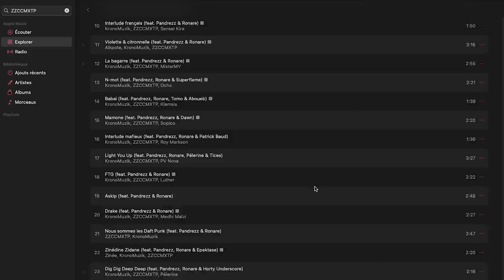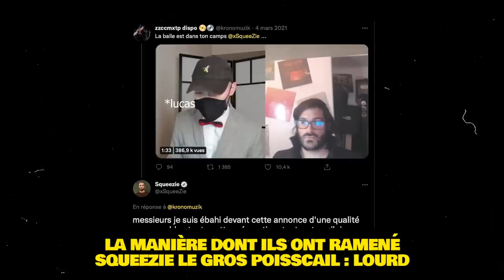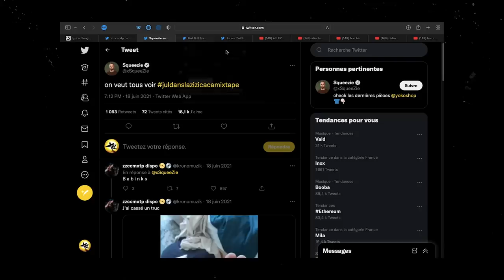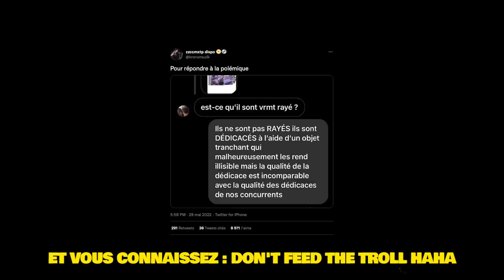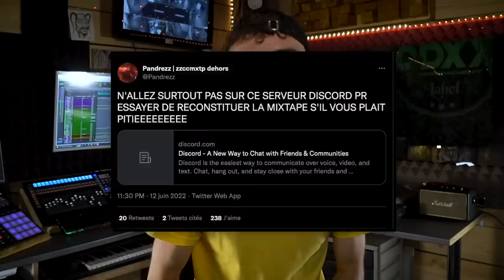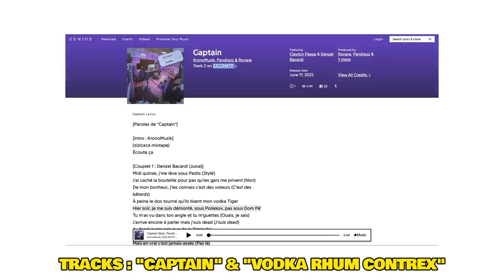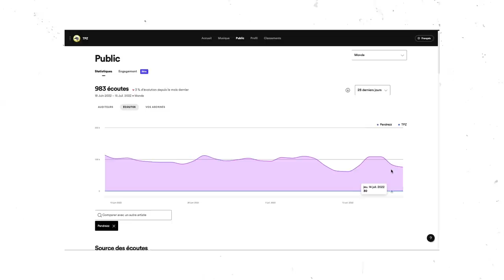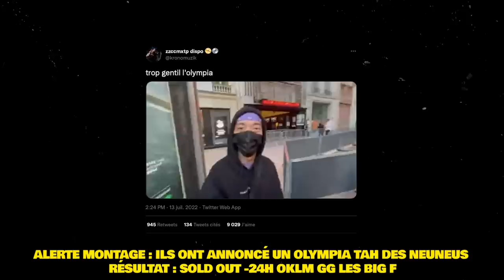Le Plus GROS TROLL du RAP FRANÇAIS (Analyse ZZCCMXTP)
Vous pensiez avoir tout vu avec VALD, Lorenzo ou Alkpote ? Mouahah. Aujourd'hui, je vous parle du PLUS GROS TROLL du RAP FRANÇAIS en retraçant son histoire et établissant une analyse musicale & marketing de l'album en question. Parlons, de la ZZCCMXTP autrement dit la "ZiziCacaMixtape" qui réuni : Bigflo, Squeezie, Mister V, SEB, Antoine Daniel, Mehdi Maizi... le tout initié par 3 grands foufous du web.

Kronomuzik, Ronare et Pandrezz se sont unis afin de créer la zzccmxtp : un album composé de 41 titres aux divers styles musicaux (rap, chillhop, dance, electro...) qui est une réelle réussite sur tous les points.
Que ce soit sur la prise des tendances twitter, la vente des CDs, leur scène au Festival des Ardentes, leurs coups de com' ou encore l'Olympia sold-out, c'est pas des lols.

00:00 : Posons les bases
01:31 : De solides fondations (le background de l'équipe)
04:01 : Les gros coups marketing de la ZZCCMXTP
11:23 : Le succès est-il vraiment là ?
16:41 : Suite & Fin

📌 Choses utilisées :
Squeezie - Adieu les filles
Lezgongue (Clip officiel)
ALKPOTE feat. VALD | EP1 - PLUS HAUT - Les Marches De l'Empereur Saison 3
Lorenzo - Le son qui fait plaiz (Clip Officiel)
LE NOUVEL UNDERTALE (ZZCC : LA LÉGENDRE)
La vériter (feat. Pandrezz, Ronare, Baghera Jones, Milo, Ephès)
Photo de Feldup, Di-meh, Mister V, Antoine Daniel, Zinée, SEB, Squeezie...
Chaîne YouTube de KRONOMUZIK puis EnflureDeRenard et Pandrezz
On a suivi @Pandrezz, @KronoMuzik & @Ronare pendant la ZZCCMXTP (et il ne s'est rien passé)
ZZCCMXTP : L'interview légendraire avec Kronomuzik, Pandrezz & Ronare !
Alkpote ft ZZCCMXTP - Violette & Citronnelle (Clip Officiel)
Nous Y Sommes (clip officiel) - zzccmxtp ft @Mehdi Maïzi
@KronoMuzik, @Pandrezz et @Ronare : qui est le plus cringe ? On a testé leur amitié (chelou 👀)
Nous sommes les Daft Punk (Clip Officiel)
Lezgongue (feat. Pandrezz, Ronare, Charly Kid (en vrai c'est SEB), Epektase)
Pub ZZCCMXTP sur tf1
qui fera le meilleur hit des années 2000 ? (en 3 jours)
TROTRO - EP43 - Trotro apprend à danser